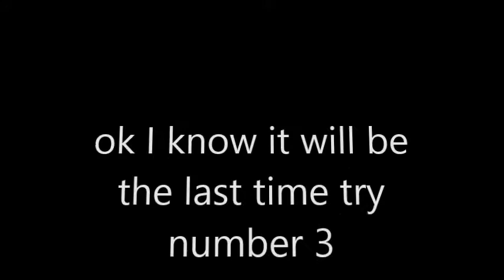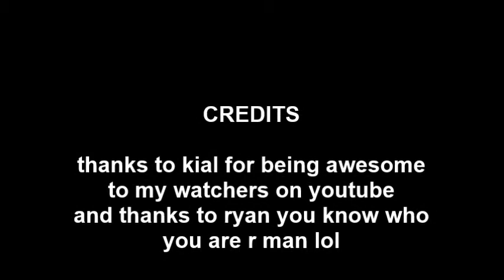duke nukem forever achievements